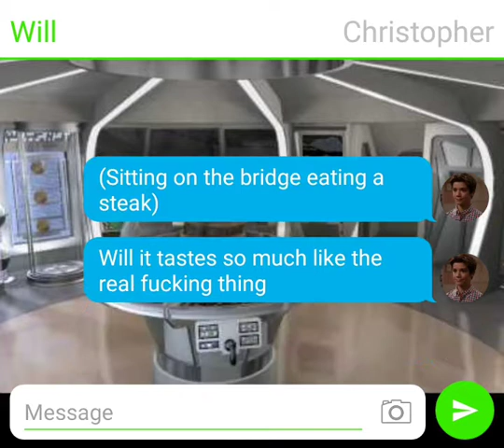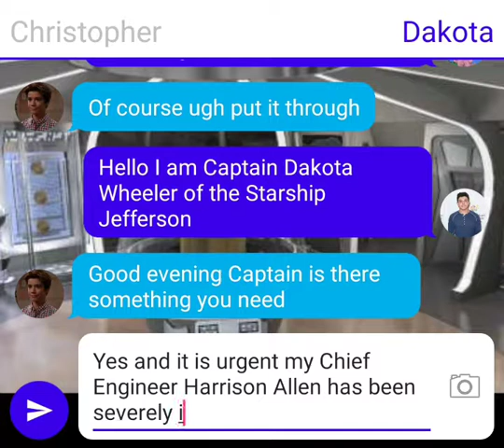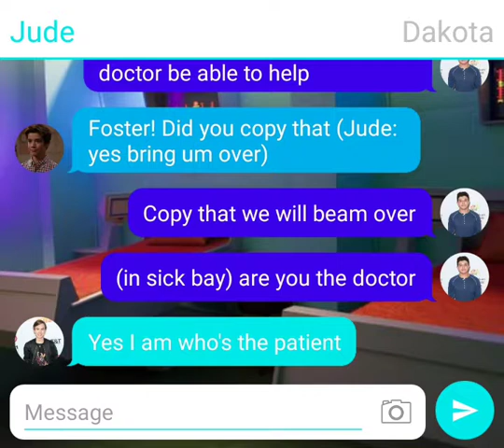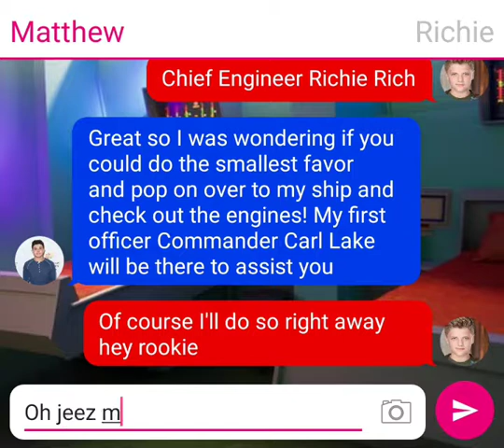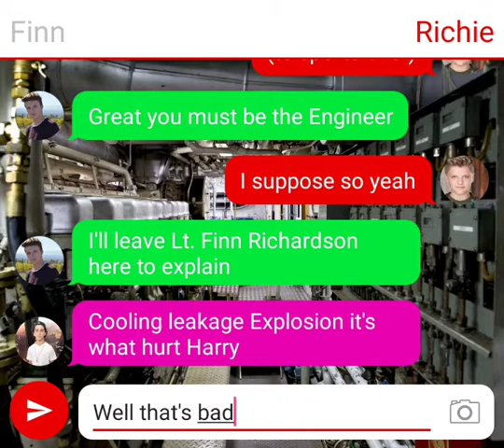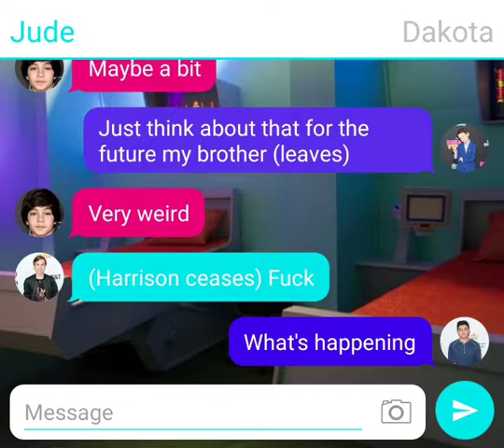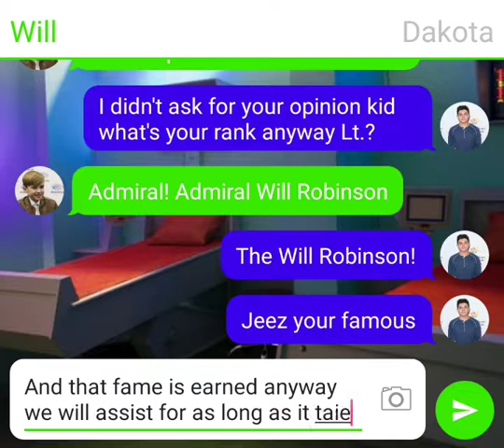Jupiter Two S4 Ep. 3 The Jefferson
Starring Admiral Will Robinson
Captain Christopher Jameson-Vanek
Commander William Clayton
Chief Engineer Richie Rich
Lt. Commander Jack Smith (credit only)
Ensign Matthew Johnson
Epsilon the A.I.
Captain Dakota Wheeler
Commander Carl Lake
Lt. Commander Mitchell Allen
Lt. Tanner Davis
Lt. Finn Richardson
Ensign David Peters
Chief Engineer Harrison Allen
With Dr. Jude Adams Foster
And Lt. Sean Byers